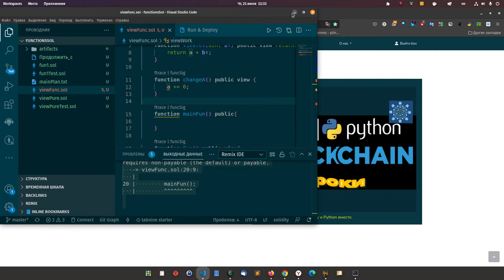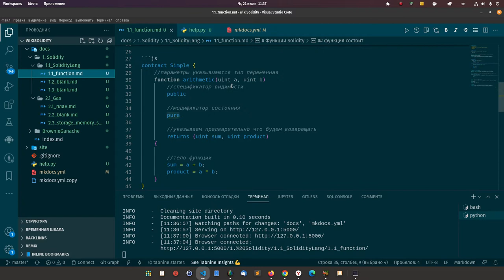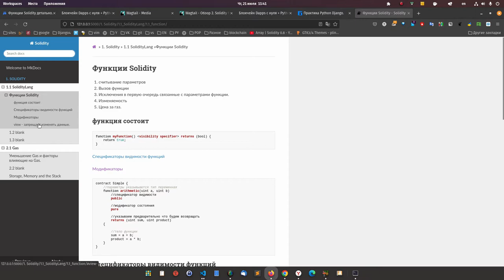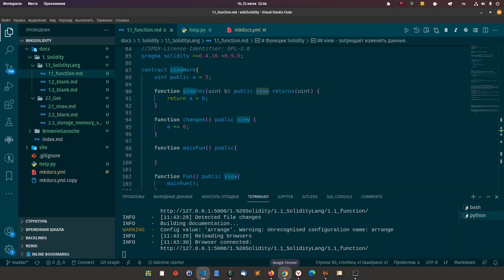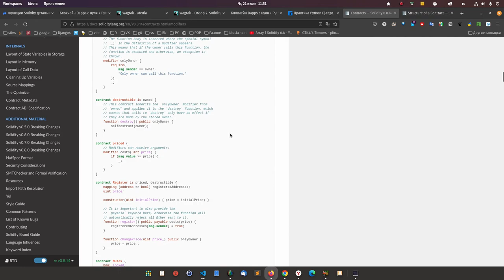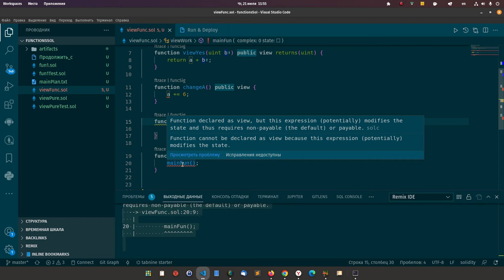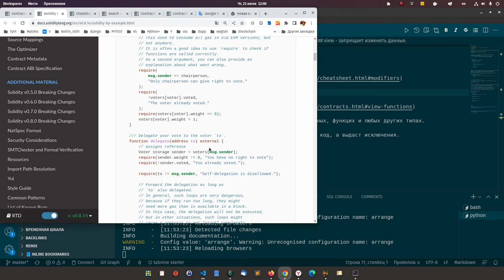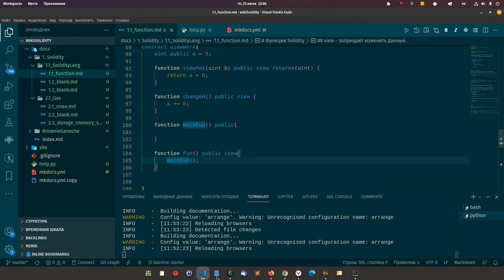Обучение Solidity. Будете делать так, сможете писать код легко.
Для многих просмотр урока - это полное задание.
Но это не совсем так или вернее совсем не так.
После просмотра урока, для нас с вами все только начинается.

Давайте вместе отработаем кусок кода на примере view.
Будете делать так, сможете писать код легко.